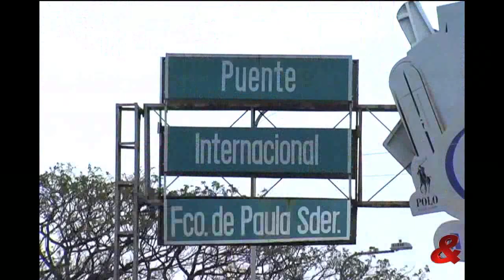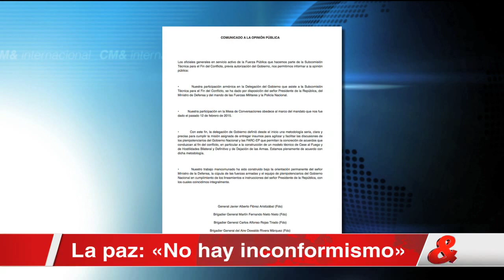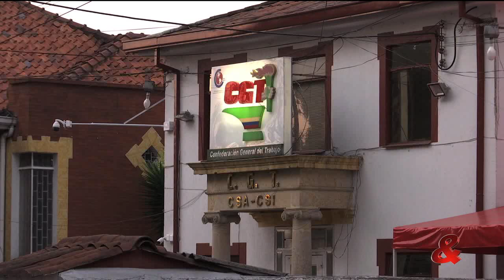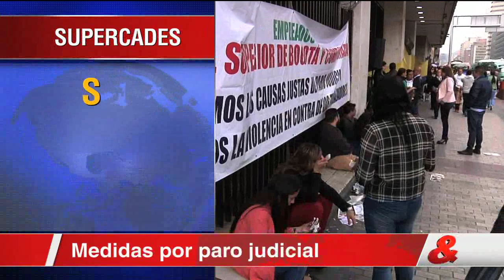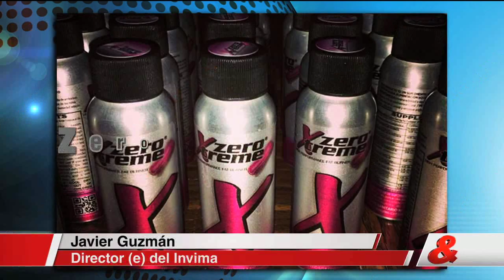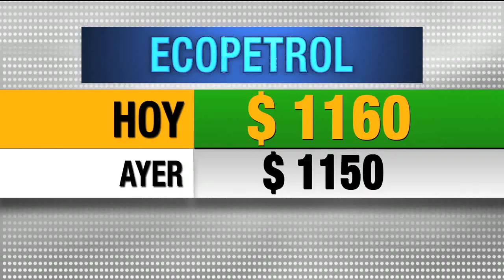Emisión Central del Noticiero CM&, 26 de Febrero de 2016